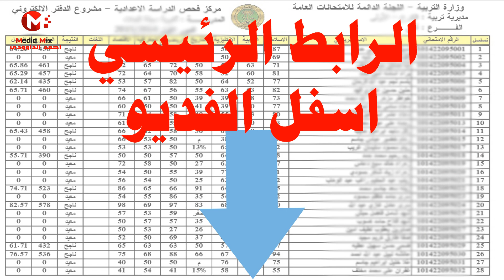نتائج الثالث متوسط دور الثاني 2020/2019 بغداد وجميع محافظات العراق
رابط لجميع المحافظات رابط جميع النتائج رابط واحد